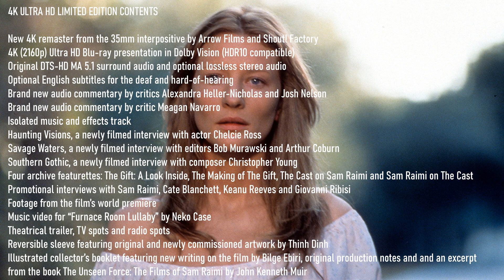The Gift [Arrow Video 4K UHD Limited Edition *U.K ONLY*] Cate Blanchett & Giovanni Ribisi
Amazon U.K

In rural Georgia, recently widowed psychic Annie Wilson (Cate Blanchett) works as a tarot reader to support her young family. When she is introduced to her son’s affable school principal (Greg Kinnear) and his socialite fiancée (Katie Holmes), Annie has a grisly premonition of things yet to come. After her violent vision comes true, all eyes turn to Annie, leaving her with no choice but to use her clairvoyant abilities to find the culprit herself. Could it be the abusive husband (Keanu Reeves) of one of Annie’s regular clients (Hilary Swank)? Or the nervy mechanic (Giovanni Ribisi) whose yearning for friendship masks an uncontrollable rage? Or is another terrible secret hiding in plain sight?